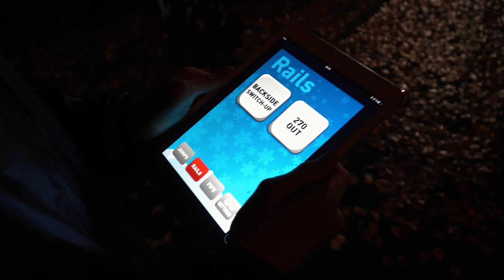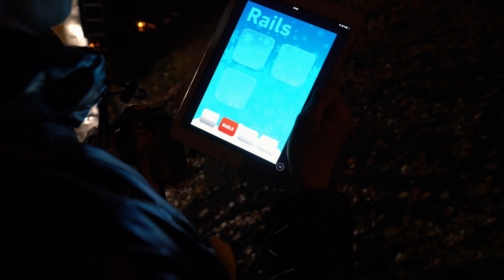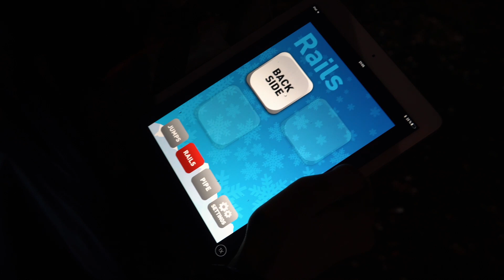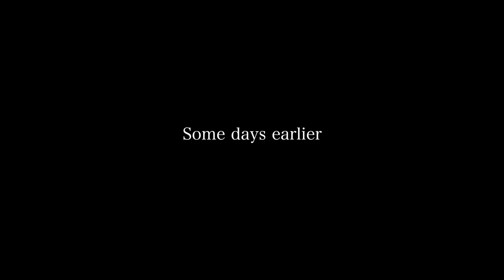NIGHT SKIING SETUP (GARDEN) VLOG 122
IPAD chosing my tricks for the second time on my backyard setup:D